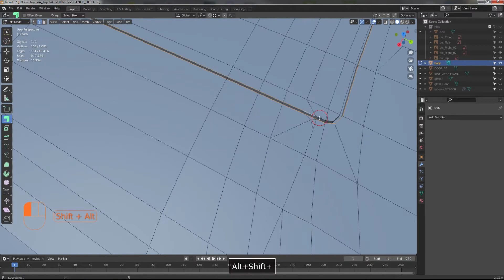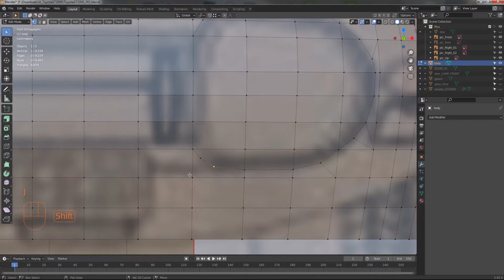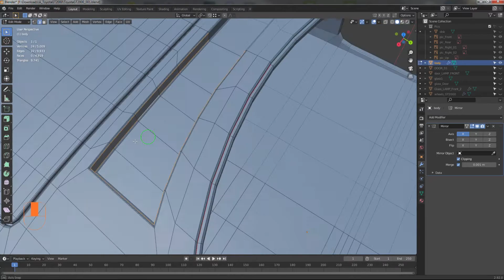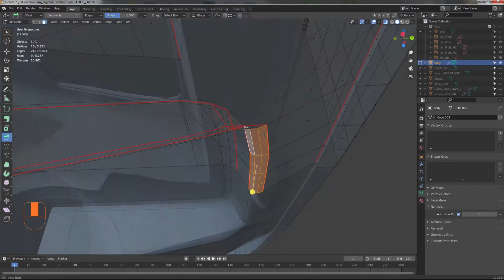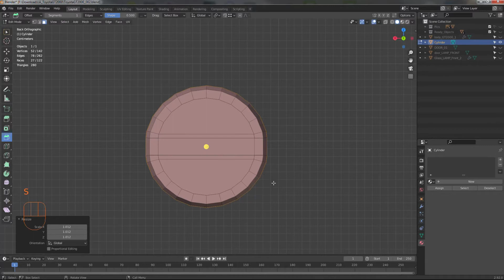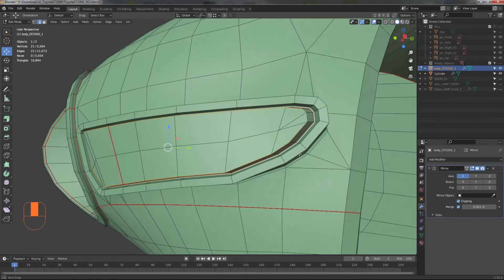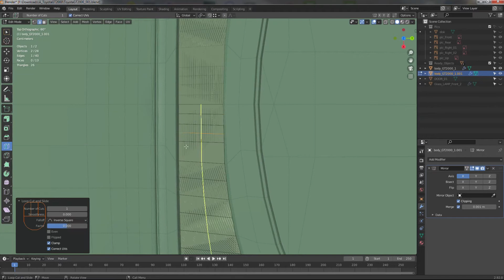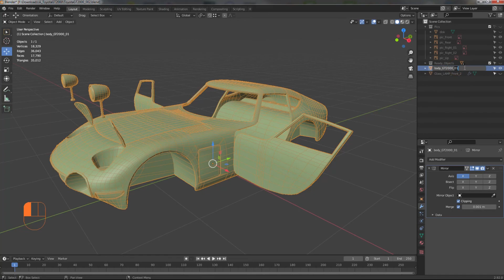Моделирование спорткара в Блендере.Часть 4 .Modeling of a sportcar in a Blender.Part 4 .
Моделирование спорткара в Блендере.Часть 4 .Modeling of a sportcar in a Blender.Part 4 .(timelapse) .Unwrap .Substance Painter .